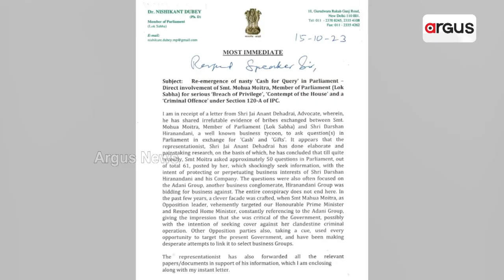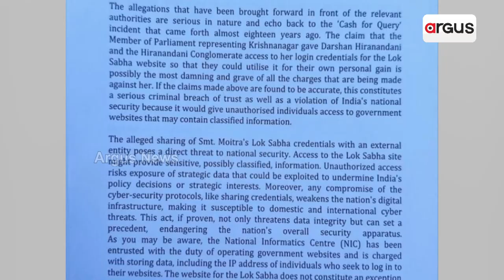BJP Fires Cash For Question Charge On TMC MP Mahua Moitra